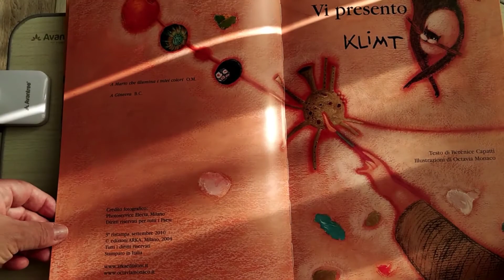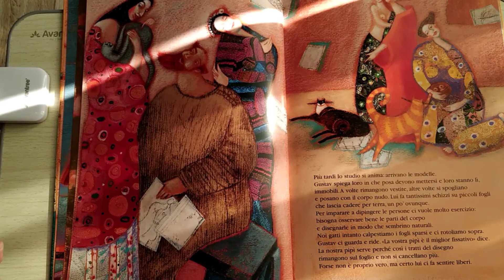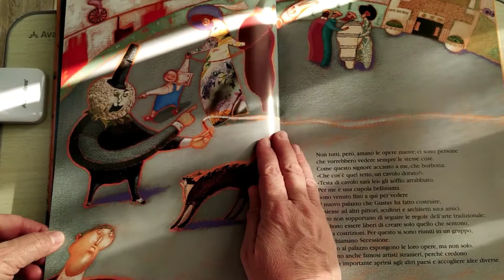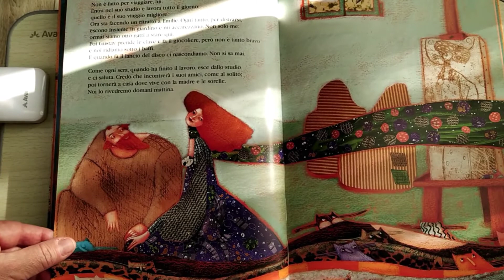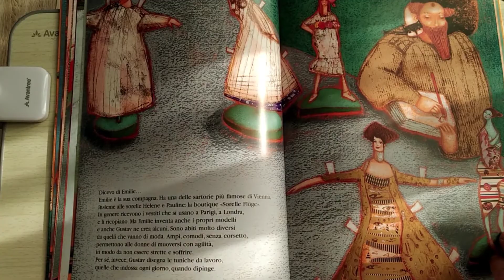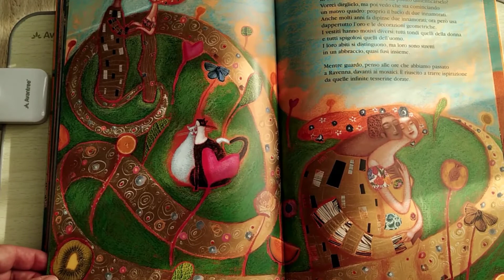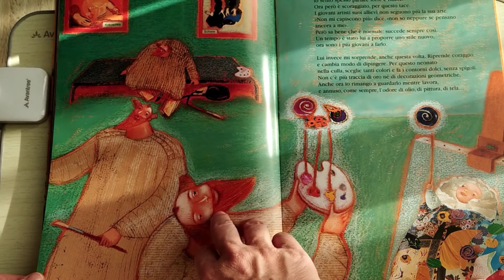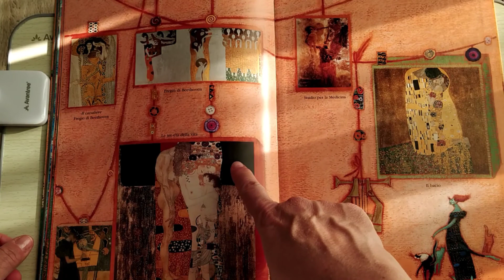klimt e il suo primo gatto di Berenice Capatti, Shannon A. White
Klimt ama circondarsi e vive con tanti gatti; ma è il suo primo gatto che ci accompagna nel suo atelier e ci racconta dell'arte di questo grande maestro.